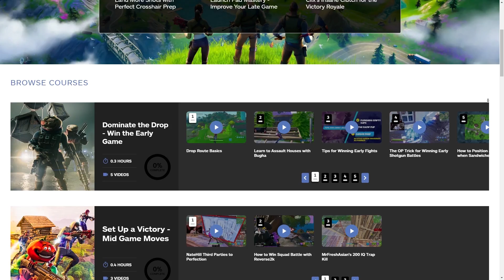FORTNITE FAILS & Epic Wins! #110 (Fortnite Battle Royale Funny Moments)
The best Fortnite Fails, WTF/Funny Moments, Epic Moments & Wins!

Welcome back to episode 110 of Fortnite Fails & Epic Wins! We have some amazing clips this episode. Also be sure to comment letting us know what your favorite part was :)